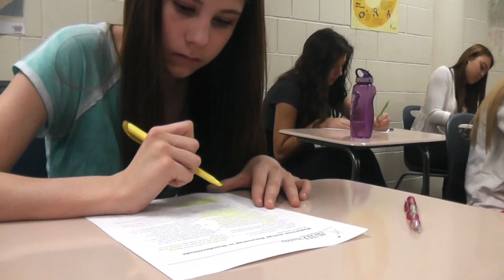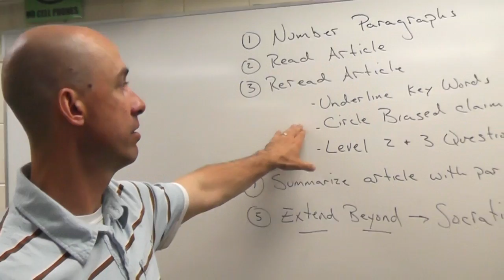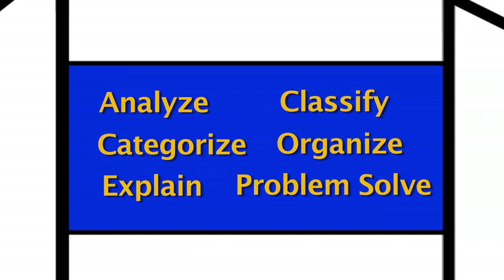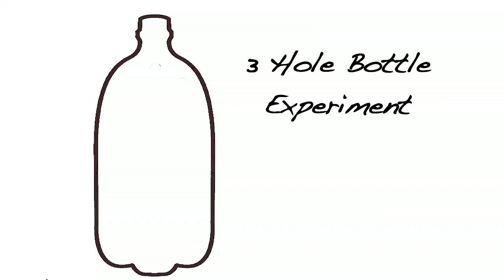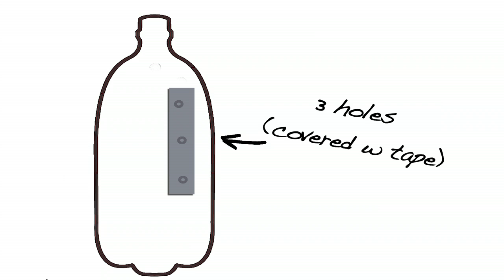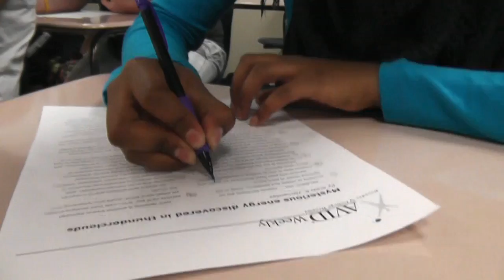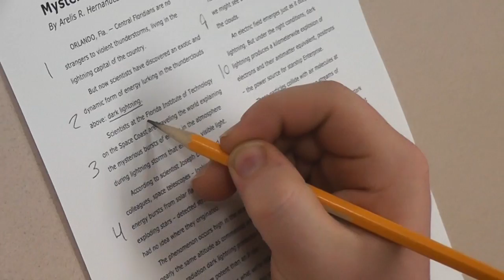AVID Instructional Technique: Inquiry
Henry Sibley High School utilizes the AVID instructional techniques in many of its classrooms.  Watch this video to see how "Inquiry" plays a key role in this kind of instruction.

Produced by Henry Sibley's Dann Hurlbert and Advanced Film Studies Students.